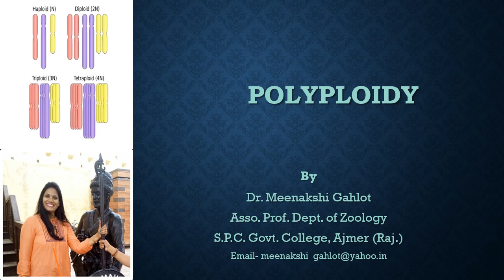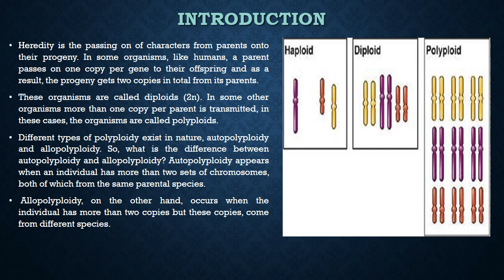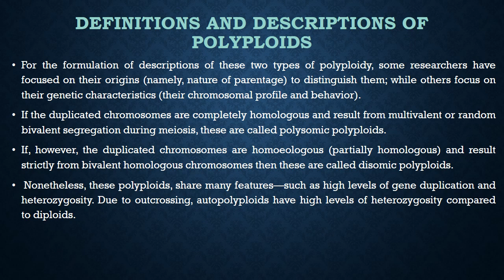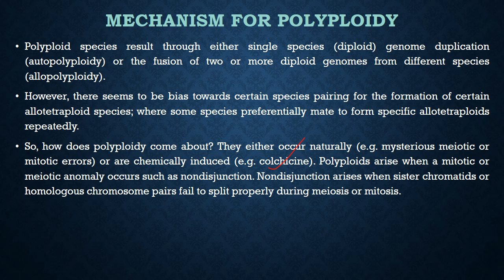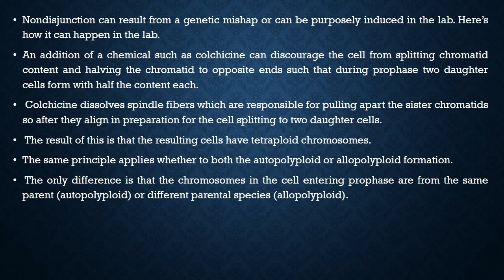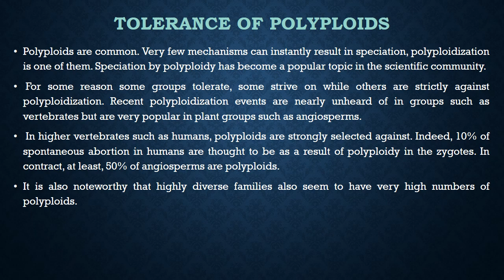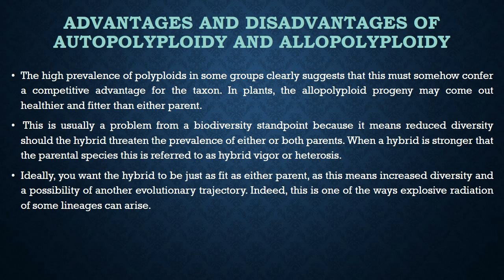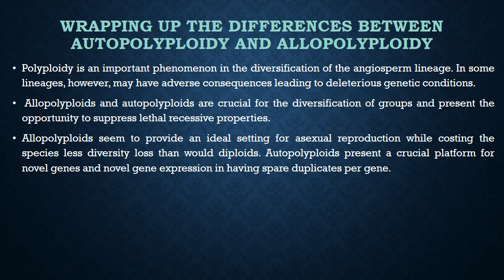Polyploidy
By Dr. Meenakshi Gahlot